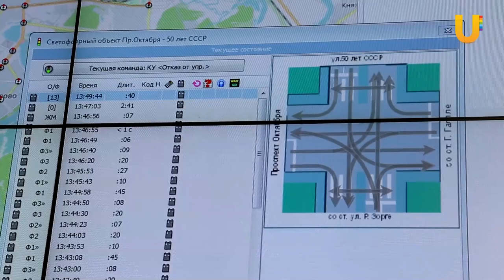UTV. Пробки лучше смертей. На одном из самых опасных перекрестков Уфы изменили работу светофоров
Перекрёсток улицы 50 лет СССР и проспекта Октября - один из самых аварийных в Уфе. Автомобили сталкиваются здесь чуть ли не каждую неделю, а при сильном потоке это чревато серьёзными травмами. Что предприняли в городе для решения этой проблемы - смотрите в нашем сюжете.